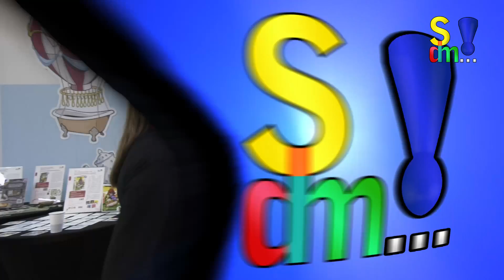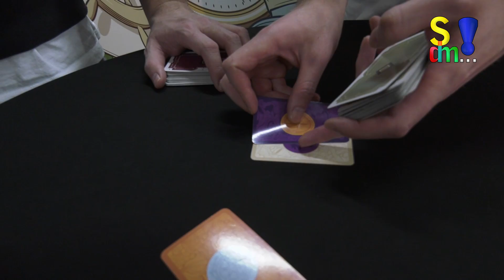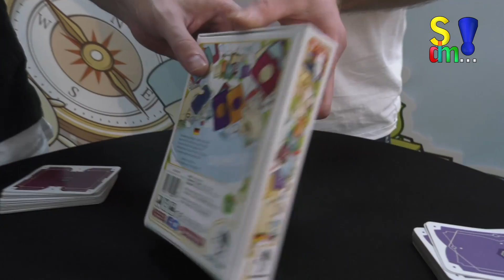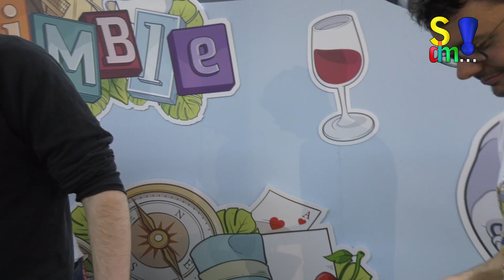Spiel doch mal NIMBLE! Rezension mit Erklärung und Let's Play der Macher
In diesem Beitrag stellen wir euch Nimble vor, mit Erkläung und Lat's Play vom Autor und dem Redakteur auf der Spielwarenmesse 2018.
Autor:  Peter Jürgensen
Illustrator: Christian Schupp
Spieleranzahl: 2 bis 4
Dauer:  1 bis 5 Minuten
Alter: ab 6 Jahren
Verlag: Edition Spielwiese und Pegasus Spiele